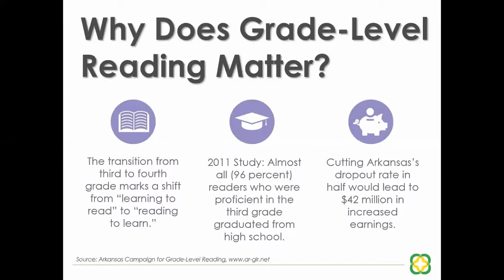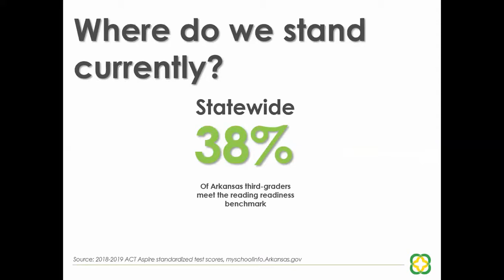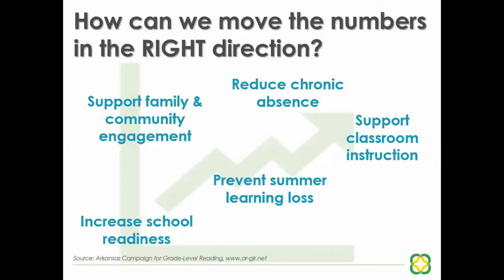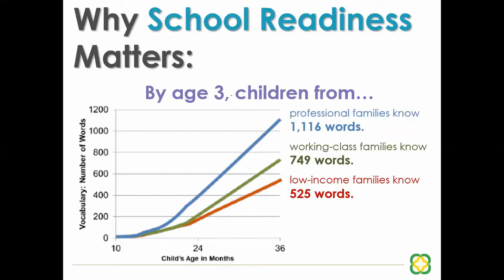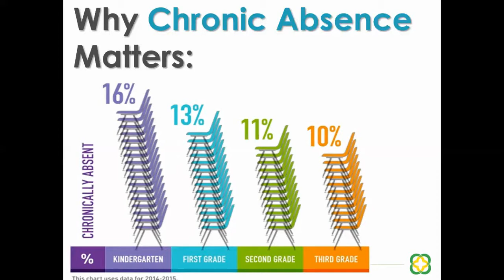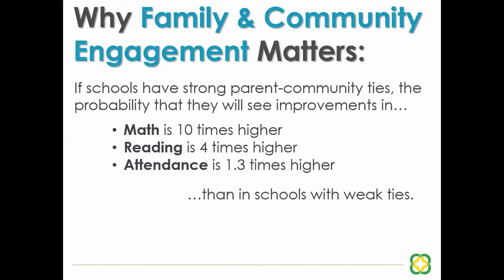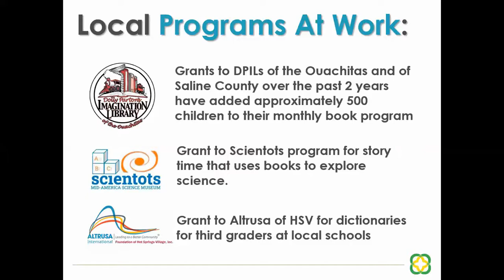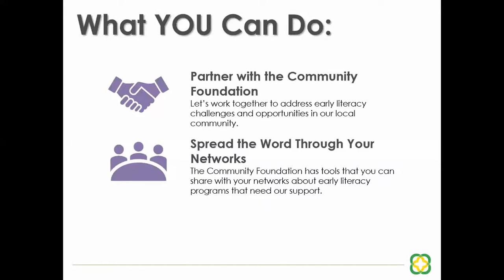HSV POA Governmental Affairs Committee - 12/04/2020